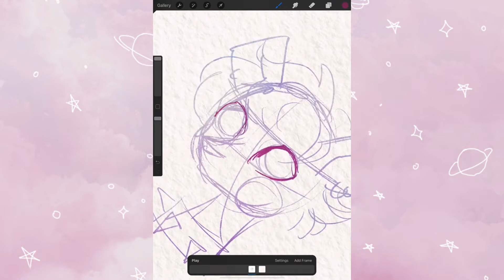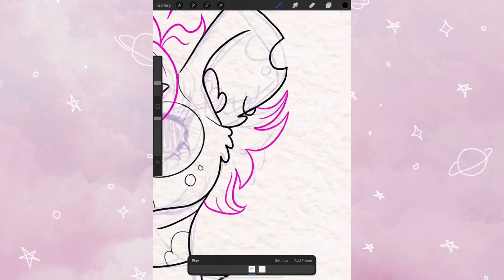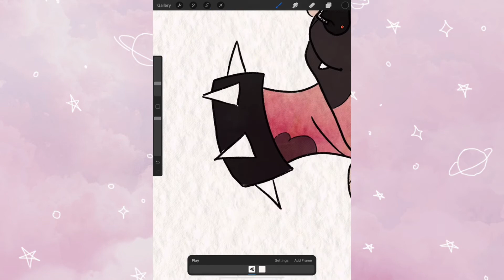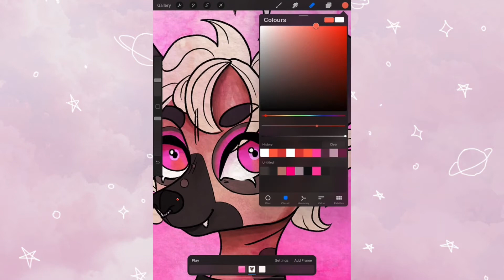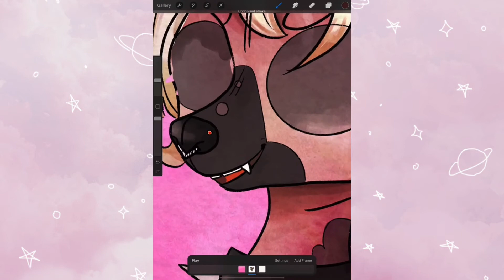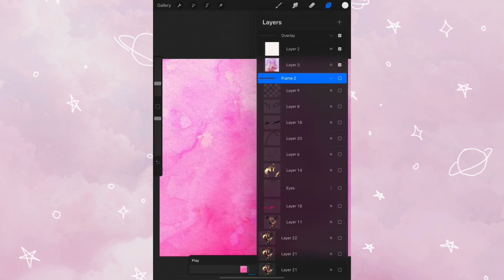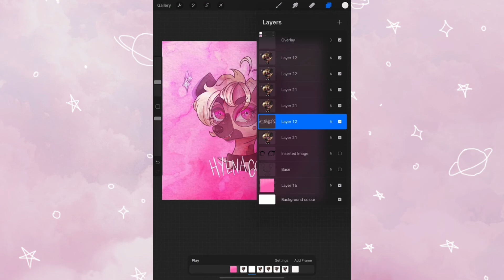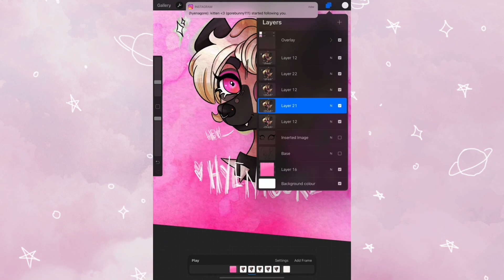ra ra rasputin || speed draw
would you risk it all for rasputin 👀👀👀

insta: hyenagore (main) // violentbreedd (art)